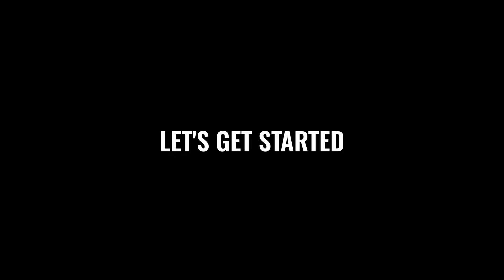Screaming as Easy as Talking - Exercise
This is False Cord Talking (The Batman Voice) Exercise for Growling and Screaming. Christian Bale's Batman can teach us, metal vocalists, a valuable lesson 🦇 🤘

Enroll in my new online course, "False Cord Basics For Growling And Screaming."
See you there \m/